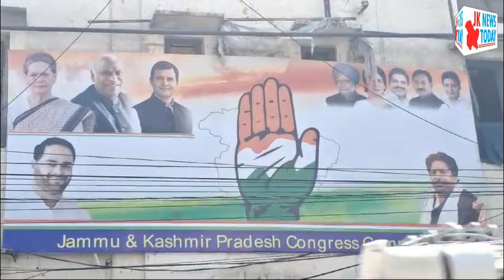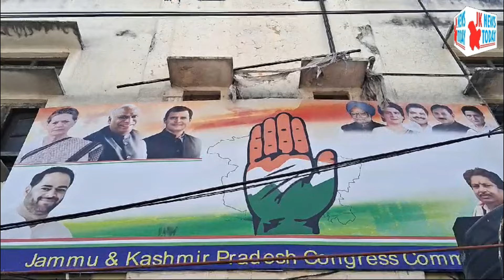Congress office in Jammu shut and silent during elections | JK News Today